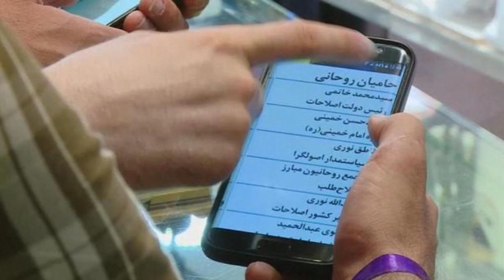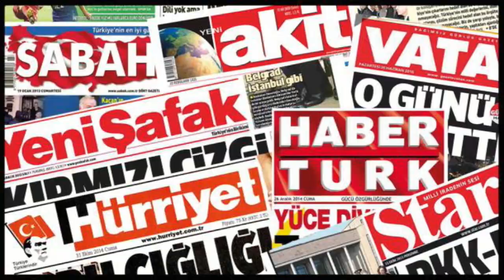[15/11/2018] Daily Latest Video News